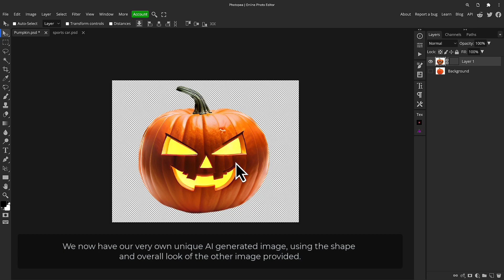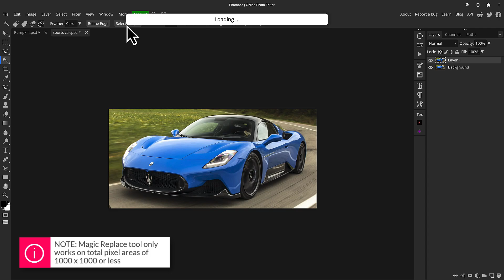'STEAL' and modify images with Photopea Magic Replace Tool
In this video, I show you how you can take an existing image from anywhere, and by using selections we can trick Magic Replace into re-creating a very similar object, customised to your own liking.

In the video, the examples I used were from Google images (hence no image downloads provided here). But the final result was 100% AI generated within Photopea, so we are free to use them how we like, without worrying about copyright of the original photos. Works best with simpler shapes, but give it a try on anything you like and see what results you can get!

I use Topaz Gigapixel for all my image upscaling. Check it out here: